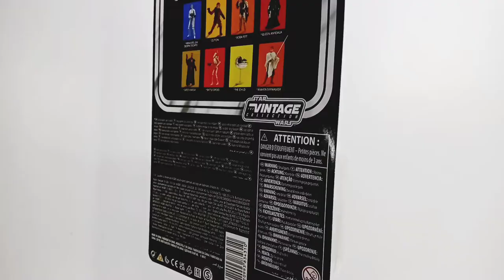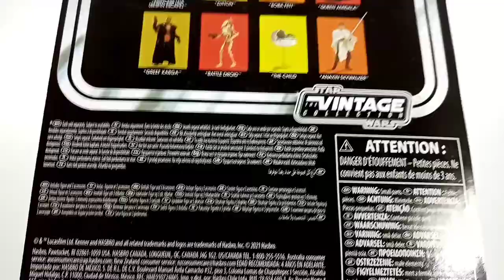Grogu, the child | The mandalorian 3 | vintage collection | Star wars | unboxing y review